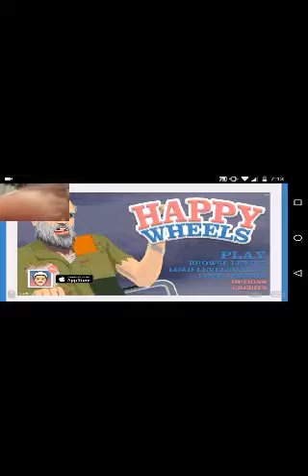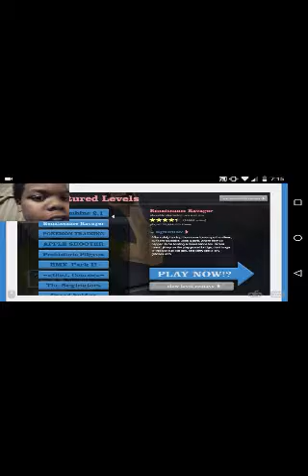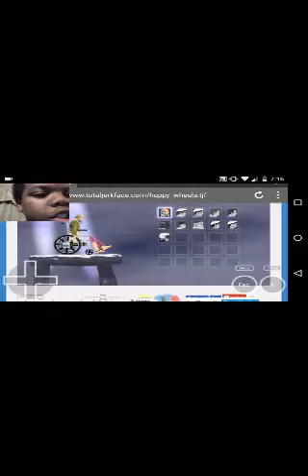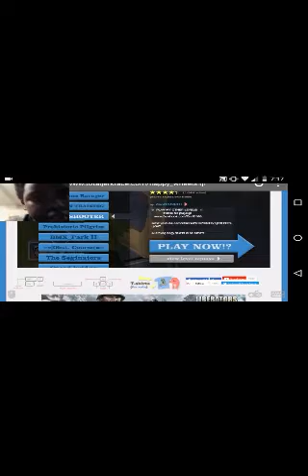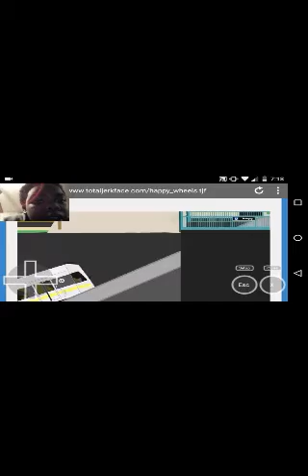Happy Wheels On Android l!!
Always Wanted To Play Happy Wheels On Android. Then Download Puffin Bowser.